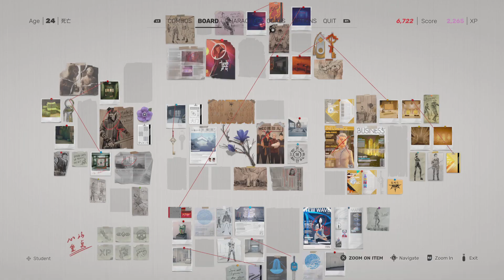Getting the Fire Key & Hacker's Key in Sifu_20221214060124